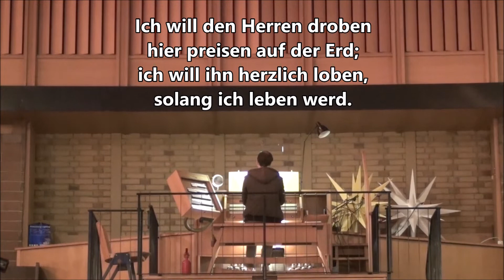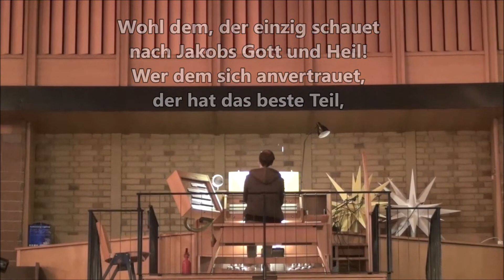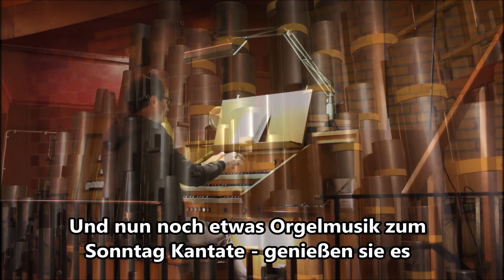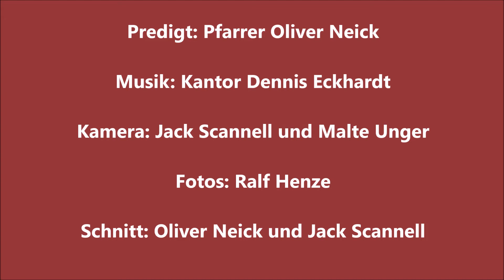Lasst uns singen - jetzt erst recht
Sonntagsgruß zum Sonntag Kantate aus der Gustav-Adolf-Kirche. Wenn singen im Gottesdienst schwierig ist, muss uns das nicht aufhalten es auf andere Weise zu tun und so auch Gott zu loben.